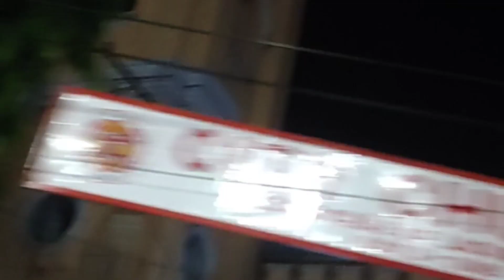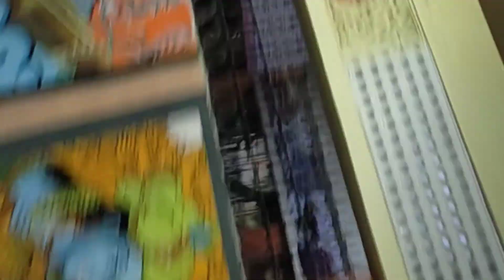देखिए कहां चली मैं इतनी रत को 🙏🙏🙏🙏 भगवान की मर्जी है सब कुछ 💒